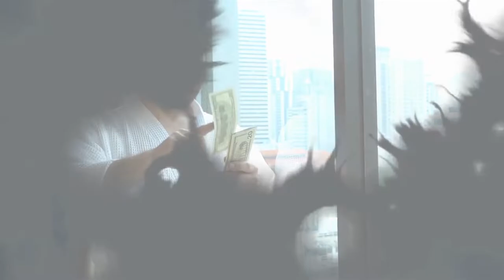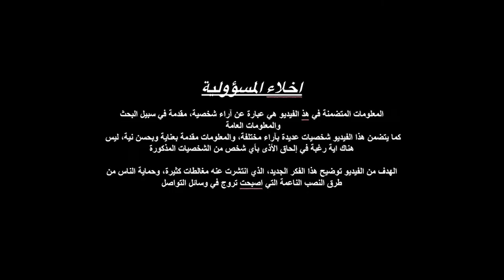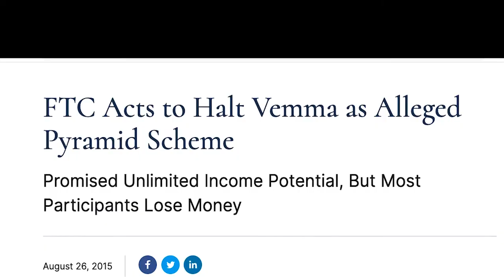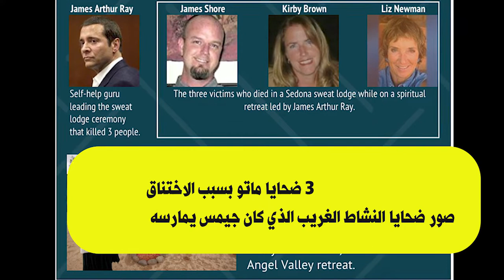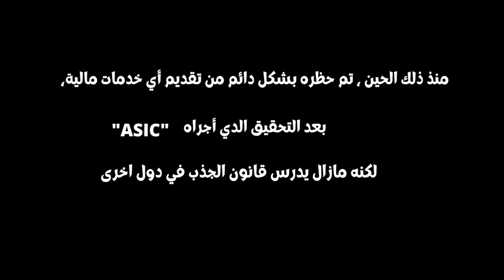النصب عن طريق الدورات, التنمية البشرية دمرت عقولنا ! كتاب the secret, روندا بايرن"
هل سبق وان تعرضت ل النصب عن طريق الدورات
هناك من يقول ان التنمية البشرية دمرت عقولنا،  وهناك من يراها سببا في نجاحه،
 مما لا شك في ان كتاب السر الذي اتت به روندا بايرن او روندا بيرن احدث ضجة في العالم باكمله، كتاب السر الذي يتحدث عن التنمية البشرية و البرمجة اللغوية العصبية والتي سمعنا بها عن طريق مدربين عرب امثال ابراهيم الفقي وصلاح الراشد ومؤخرا
النصب عن طريق الدورات اخذ منحى آخر واصبح وسيلة للغنى السريع
فكتاب السر يتلخص في مفهوم قانون الجذب التنمية البشرية دمرت عقولنا اي انك تجذب ماتتمناه عن طريق الافكار،
هدف الحلقة ان ننبهك النصب عن طريق الدورات
فهل يا ترى هذا الفكر مبني على اسس علمية ام انه مجرد كلام ماخود من ثقافات قديمة اعيدت صياغته بطريقة جذابة ؟ التنمية البشرية دمرت عقولنا هذا ما ستجيب عنه هذه الحلقة